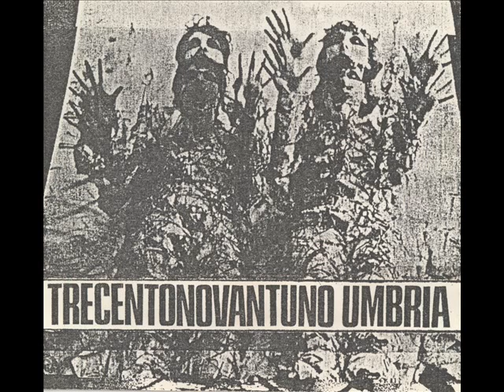15 Choking Sensation - Nine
Various - Trecentonovantuno
Formato  : Cassetta
Paese : Italia
Anno : 1983